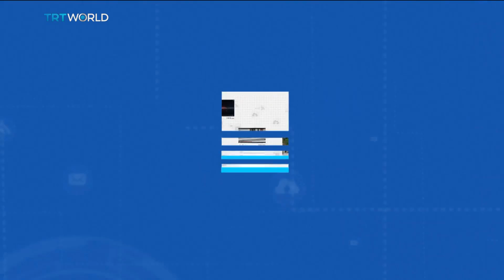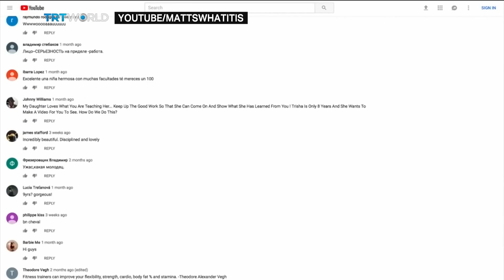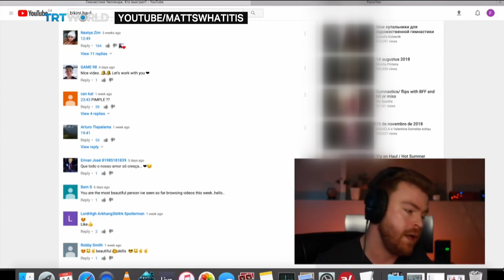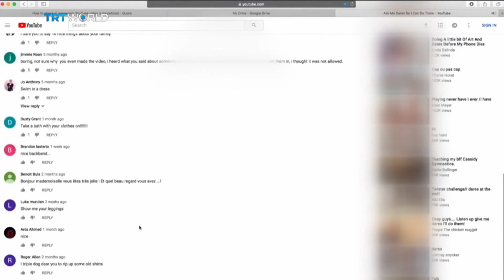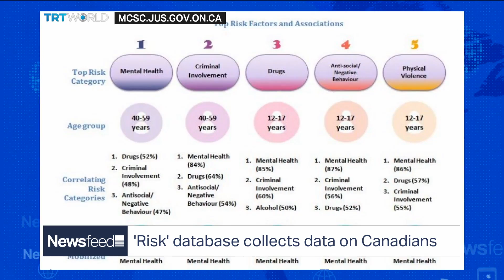NewsFeed – Video site bans comments on kids’ videos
YouTube has been under pressure after it was revealed pedophiles were using the site. Now it has taken some action to stop that from happening

-          Solange drops new music ‘When I Get Home’

-          FESPACO film festival!

Festival films:

Rafiki (Dir. Wanuri Kahiu) – KENYA
The Mercy of the Jungle (Dir. Joel Karekezi) – RWANDA
Five Fingers for Marseilles (Dir. Michael Matthews) – SOUTH AFRICA
Miraculous Weapons (Dir. Jean-Pierre Bekolo) – SOUTH AFRICA
Keteke (Dir. Peter Sedufia) – GHANA
aKasha (Dir. Hajooj Kuka) – SUDAN